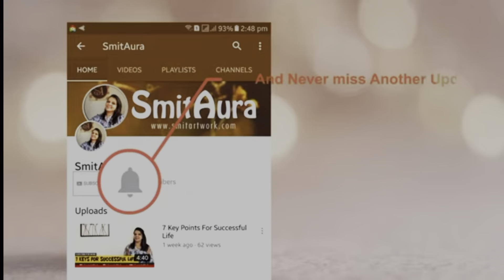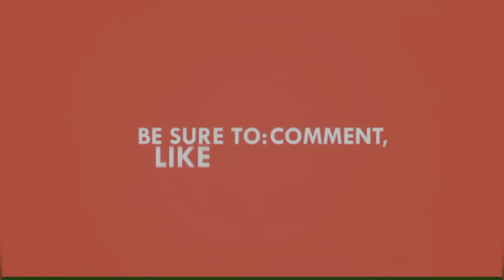जरग नगरमधील शाळेतील मुलांसोबत एक दिवस!!!!!